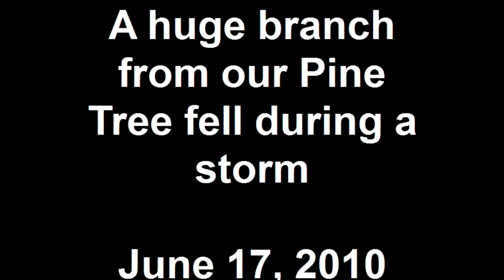A huge branch from our Pine Tree fell during a storm June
Pine branch fell during a storm on June 17,2010.